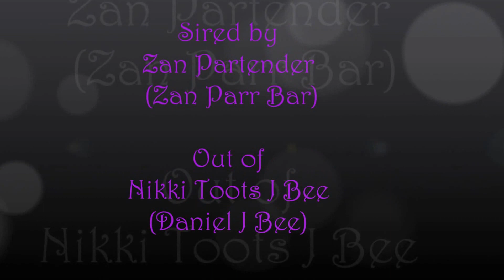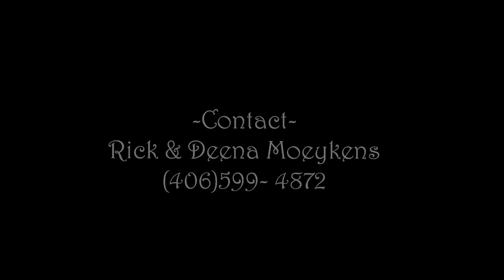-JP Tender Sun Bar-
2005 Mare
Owned by Rick & Deena Moeykens
For Sale